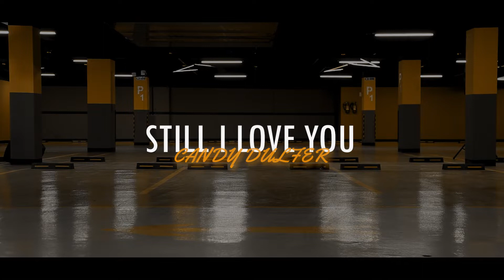Still I Love You - Candy Dulfer | Saxophone Cover by Majid Torkashvand